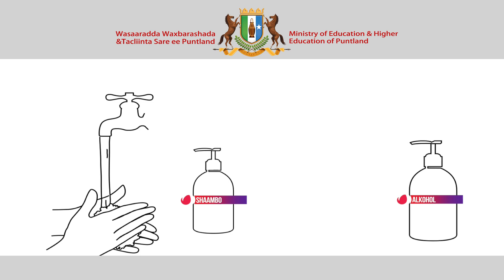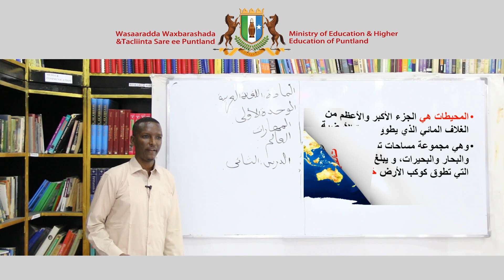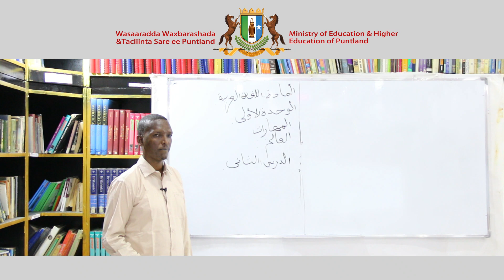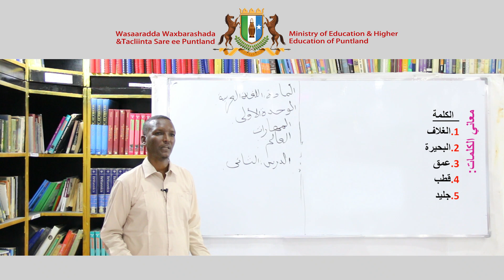Fasalka 8aad - Arabic Al Mahaaraat - Chapter 1 - Lesson 2